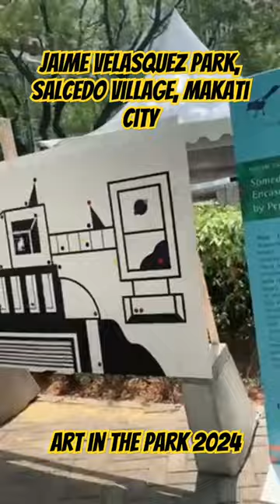Art Exhibits in the Park in Makati Part 2